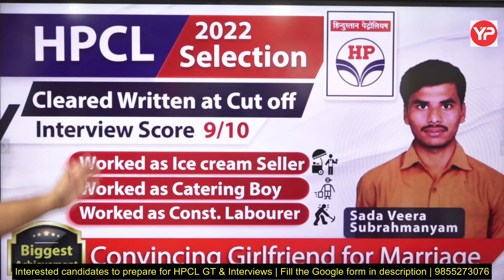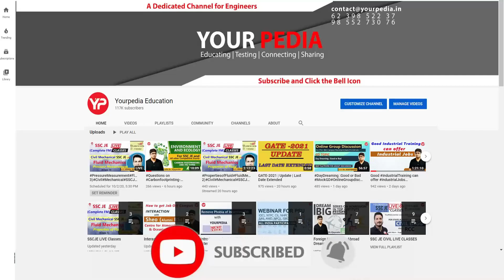Here is the proof! You can get selection in HPCL if your written marks are near to cut off 2023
Here is the proof! You can get selection in HPCL if your written marks are near to cut off 2023 | 10 days strategy for HPCL GT & Interview preparation 2023 | HPCL shortlisting out for Group task & Interview | Start preparation & guidance with YourPedia 2023